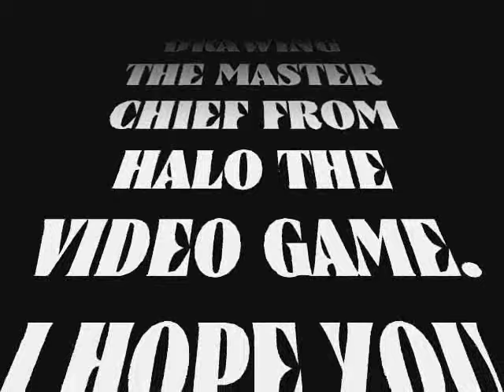Speed Drawing/Painting Of Master Chief (Halo)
my first drawing iver ever painted. sit down and engoy my video.